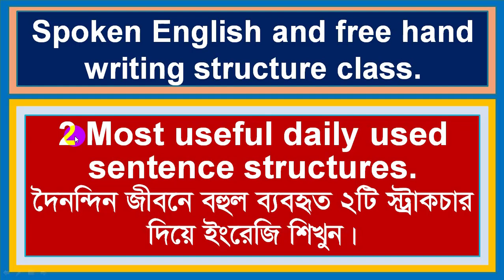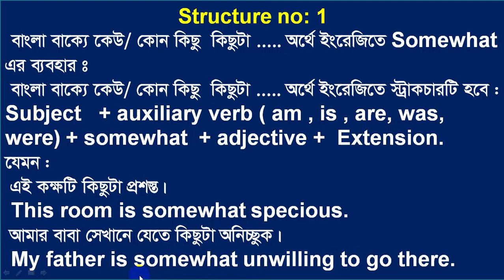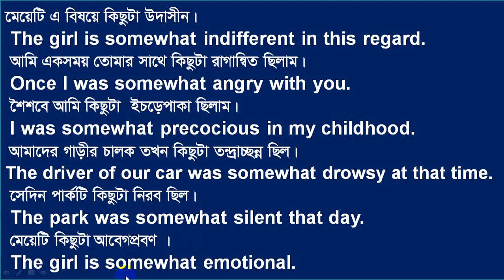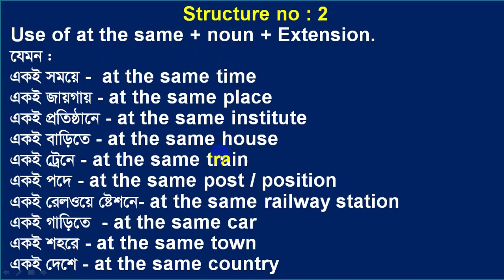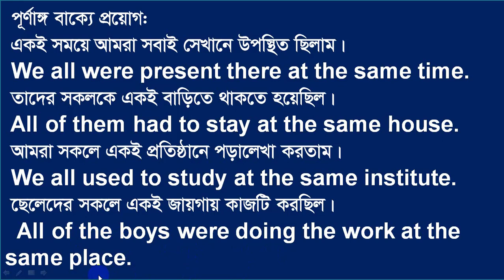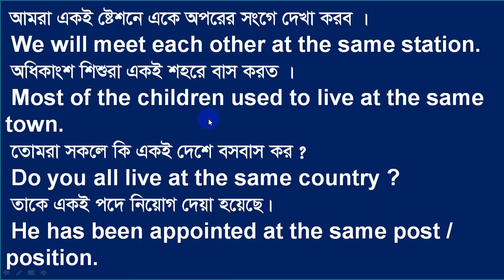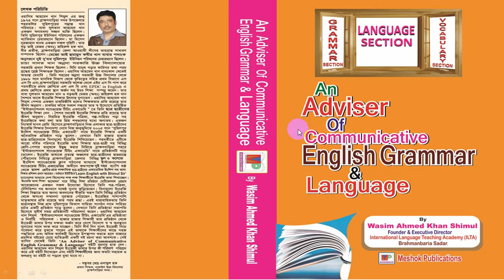২টি স্ট্রাকচার দিয়ে স্পোকেন ইংলিশের অসংখ্য বাক্য শিখুন | Learn spoken English with 2 structures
২টি স্ট্রাকচার দিয়ে স্পোকেন ইংলিশের অসংখ্য বাক্য শিখুন | Learn spoken English with 2 structures

In this class you are going to learn spoken English with 2 structures. That mean by this lesson you will learn 2 most useful daily used English sentence structures to make thousands of Bengali to English sentences with a lot of example sentences. The meaning of this title is  ২টি স্ট্রাকচার দিয়ে স্পোকেন ইংলিশের অসংখ্য বাক্য শিখুন.  So, let’s begin.

 In order to learn speaking English correctly you need to know the important English structures because except learning structures , it is not possible to improve your spoken English skills as well as writing in English correctly. Therefore, I have made a lot videos on my channel learn English with shimul sir on YouTube on speaking and writing precisely so that you can learn them easily.

With a view to improving the 4 skills of English language , there is no alternative to learn all necessary structures in English . So, check the playlists of my channel to enjoy your prospective lessons. In today’s class you will be showed how to make sentence using somewhat and at the same in English speaking and writing. Now see the following structures and examples attentively.

Structure no : 1
 Subject + auxiliary verb ( am, is , are, was ,were ) + somewhat + adjective + extension.
Example:
I am somewhat emotional.
This room is somewhat specious.
Once I was somewhat angry with you.
 Structure no : 2
Use of at the same + noun + extension.
Example:
We were present at the same place
We used to study at the same institute.

Completing story writing on nobody believes a liar |The shepherd boy and the wolf|English 1st paper

The greedy farmer story| The golden egg|The goose| grasp all, lose all

The old farmer and his sons| a moral story on Unity is strength| story writing in English

Best preposition trick ever in English grammar | short cut tips |by Shimul Sir |Bangla Best Preposition Tricks Ever in English Grammar |You Won’t Believe|By Shimul Sir | in,
দৈনন্দিন কাজকর্ম কিভাবে ইংরেজিতে বলবেন |How to say Today’s activities in English |Daily |easy tips Introduce yourself in English by Shimul sir
Do Does Did এর ব্যবহার শিখার সবচেয়ে সহজ টেকনিক|How to use do does did in English grammar correctly
Making Wh questions in English with meaning in Bengali |Class 1| English to Bengali for beginners

বাংলাদেশের পাঠকরা নিচের দুটি মোবাইল নাম্বারের যে কোন একটিতে বিকাশ করে সংগে সংগে ফোন দিয়ে আপনার ঠিকানা বলুন। আমরা কুরিয়ার সার্ভিসে আপনার ঠিকানায় খুব দ্রুত পাঠিয়ে দেবো । ভারতের পাঠক পশ্চিম বংগের মালদায় অবস্থিত তাওহীদ এডুকেশনার সোসাইটির নিচের মোবাইল নাম্বারে যোগাযোগ করে বইটি সেখান থেকে ডাকযোগ কিংবা সরাসরি সংগ্রহ করতে পারেন। বাংলাদেশে যোগাযোগের মোবাইল নাম্বার : Bikash Number: 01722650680(Personal) bkash 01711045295(Agent). ভারতে যোগাযোগের মোবাইল নাম্বার: 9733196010